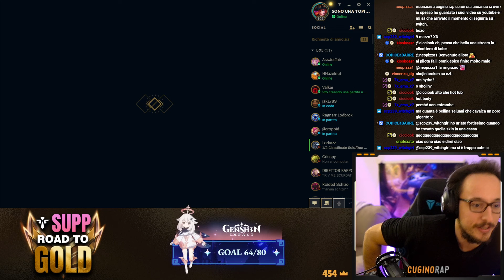EZREAL SUPPORT: SCOPRO CHI È KOBE BRYANT 😱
💜 SONO LIVE TUTTE LE SERE 💜 CLICCA QUI PER I MIEI SOCIAL

Ezreal support gameplay ita.
Scopro chi è Kobe Bryant 😱